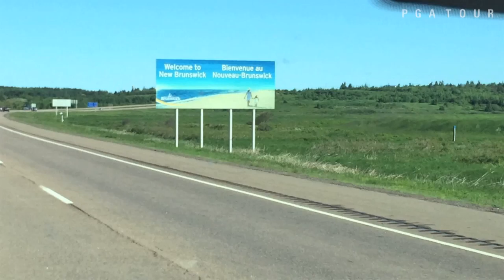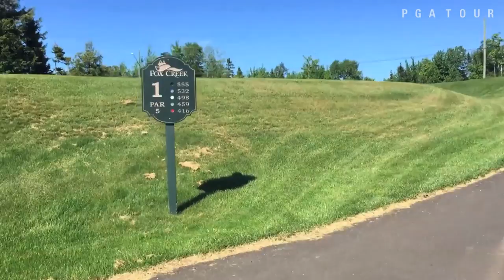Michael and Rachel Hebert visit New Brunswick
Web.com Tour golfer Michael Hebert and his wife Rachel visit Hopewell Rocks, sample local cuisine and golf in New Brunswick prior to the the 2015 Nova Scotia Open.